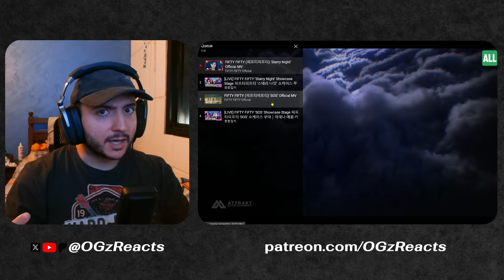First Time Checking Fifty Fifty (피프티피프티) 'Starry Night' & 'SOS' MV and Showcase Stage | REACTION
I don't really know much about Fifty Fifty so I would appreciate if you tell me their names as well as the 'must to know' info for new fans.

And sorry about the filter on Starry Night MV, I was forced to do that.

Timestamps:
0:00 intro and need more info
1:07 Starry Night MV
6:56 Starry Night Showcase Stage
11:03 SOS MV
15:15 SOS Showcase Stage